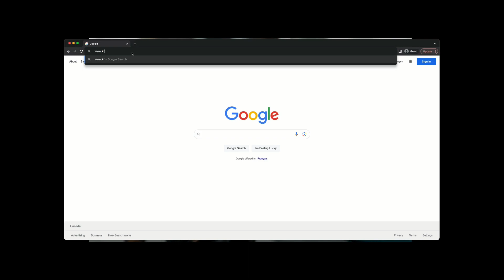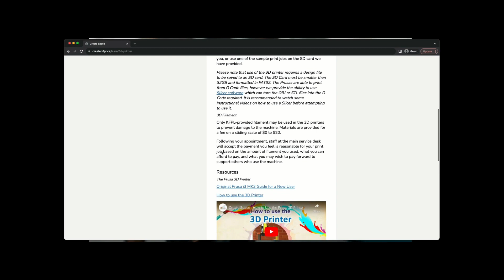Saturday Spotlight: From Design to Print on a 3D Printer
KFPL programmers share reading recommendations, services and resources, to inform and inspire young library users.